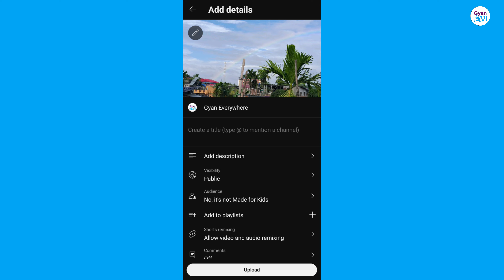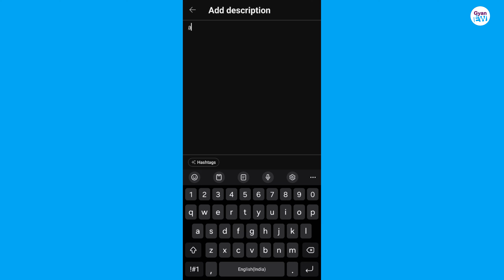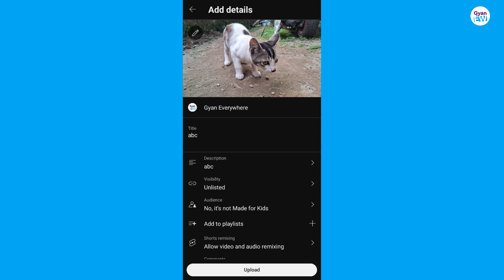YouTube New Update || YouTube का कमल का Update आ गया 😀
MIC (Boya By-M1 Pro)
Study Table
Samsung A14 5G
BeatXp Terra SmartWatch
Noise Ear Buds
Breaded Cable (C to C / C to A)
Logitech Mouse & Keyboard
Laptop (HP i5-13gen)

youtube update
youtube updates
youtube monetization
youtube monetization
youtube update
adding social media links to youtube banner
social media links to channel art
how to add social media links to your youtube channel art
add social media links on youtube
how to add social media icons to youtube
how to add social media links on youtube channel
how to add social media link in youtube about
how to add social media links in youtube art